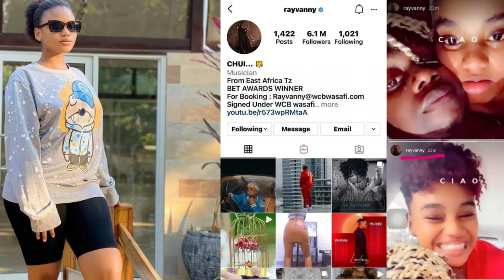UMRI WA KAJALA NA MTOTO WAKE WAZUA BALAA LINGINE, VIDEO ZAIBUA MAZITO